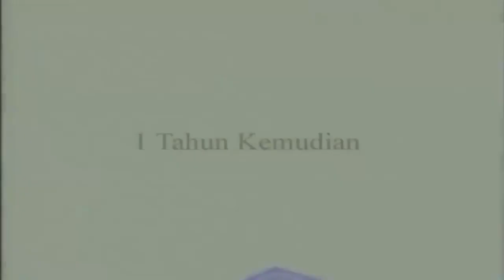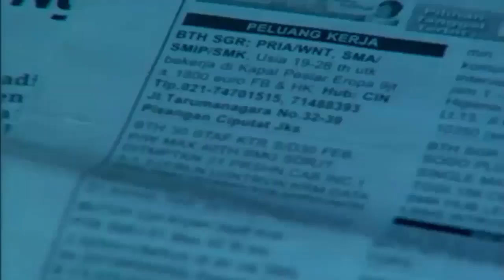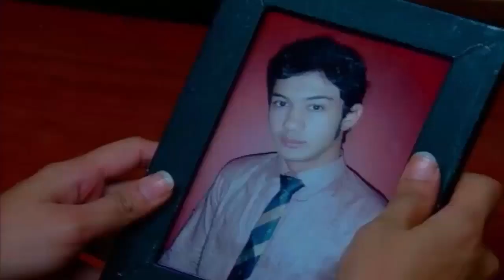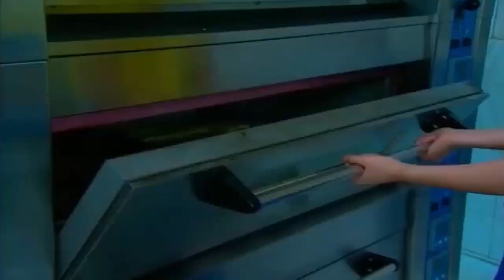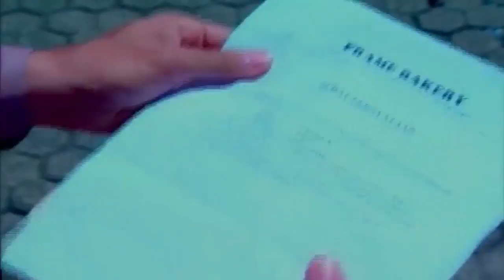FTV TERBARU Reza Rahardian 2017 feat Ryana Dea CINTA DALAM BOLA BOLA COKLAT